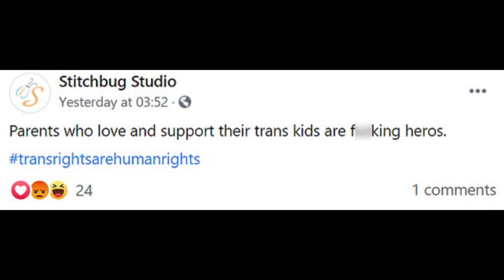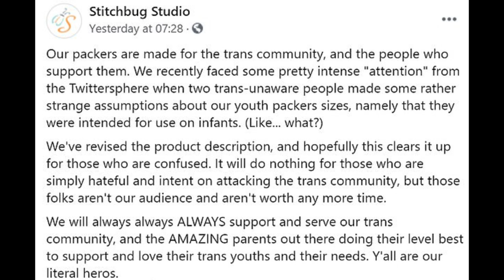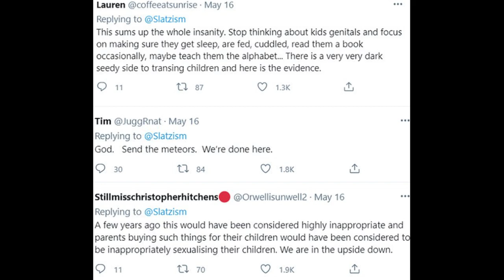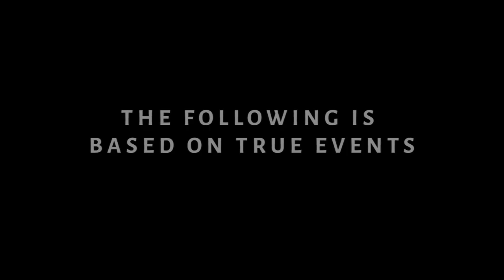A Crafts Company Stitchbug Studio Selling Knitted Underwear 'Packers' So Young People Feel Different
Crafts Company Stitchbug Studio Selling Knitted Underwear 'Packers' For Young People To Feel Like They Have Different Body Parts.

Dum Dum

✭ Captioning ✭
News broadcaster Dum Dum, “Hi, I'm your host Dum Dum and welcome to the Dum Dum News Channel. In today's news we'll be covering An Arts and Crafts Company Stitchbug Studio Selling Knitted Underwear 'Packers' For Young People To Feel Like They Have Different Body Parts. "